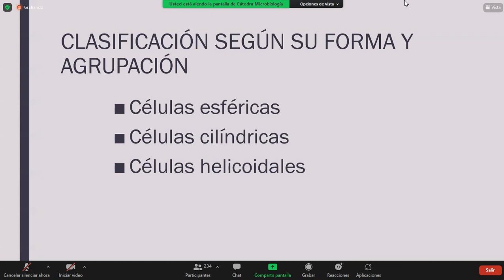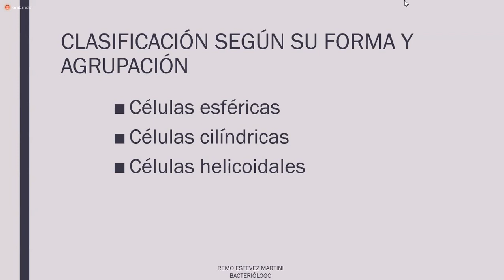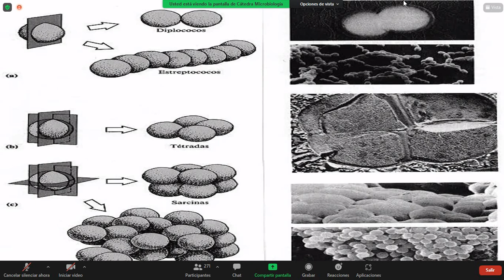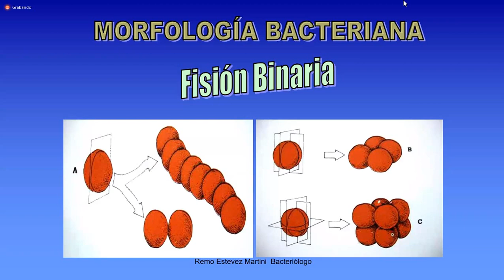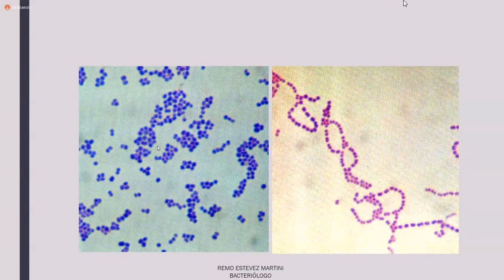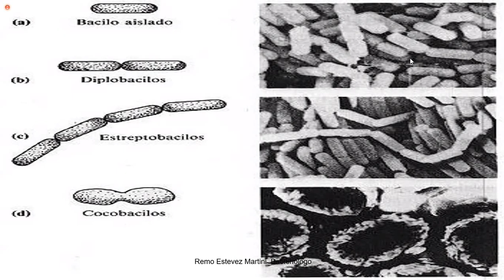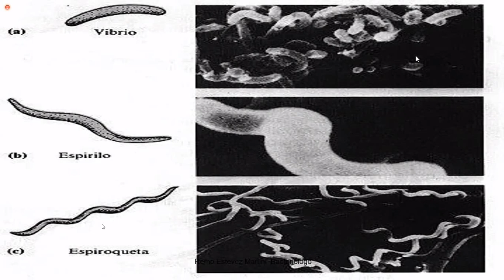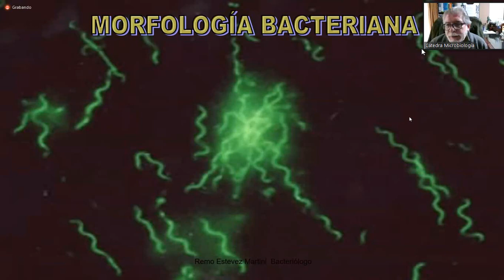# YO CLASE 7: MORFOLOGIA BACTERIANA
FECHA: 21/02/2022
DR ESTEVEZ